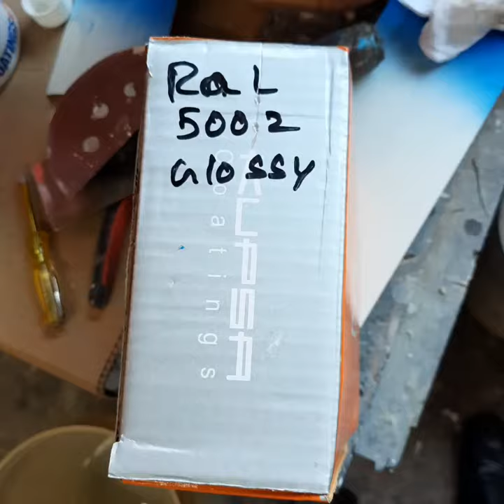Pu Ral colour